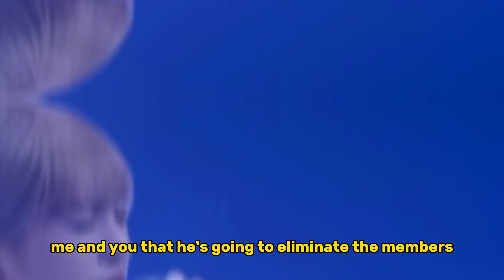proofs That baby monster will debut as 7 members YG plan for baby monster exposed..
ベビーモンスター RUKA
ベビーモンスタ
RUKA
baby monster last evolution reaction
baby monster last evolution EP 8
baby monster last evolution EP 8 reaction
BABYMONSTER Last evolution episode 8 reaction
YG entertainment News
baby monster News
baby monster RUKA PREDOUBET
baby monster Pre-debut
baby monster last evolution last episode
blackpink News
baby monster Chiquita reaction
RORA baby monster reaction
Lisa with baby monster
baby monster Chiquita
baby monster Asa
baby monster Chiquita before debut
Chiquita before and after
Chiquita plastic surgery
baby monster Pharita
baby monster debut
beby monster songs
baby monster members names
baby monster girls
baby monster teaser
beby monster song
baby monster News
babymonster today
baby monster News today
babymonster News today
BABY monster
Jennie in baby monster
babymonster last evolution EP 9
baby monster last evolution EP 9 reaction
Chiquita and Jennie
babymonster last evolution EP 10 reaction
YG entertainment
baby monster
baby monster Chiquita
jennie and baby monster last evolution
jennie with baby monster
Last evolution reaction baby monster
babymonster reaction
babymonster Chiquita
reaction about Jennie with baby monster
baby monster Chiquita
reaction at babymonster
เบบี้มอนสเตอร์
ygentertainment
แพรภริตา
ชิกิตาริรชา
ยางฮยอนซอก
ตัดสมาชิกวง
ลิซ่า
เจนนี่
ท็อปดารา
reaction to baby monster last evolution
baby monster LastEvaluation reactio
rn
baby monster reaction
baby monster My reaction
reaction about baby monster
baby monster last evaluation reaction
สัตว์ประหลาดทารกวิวัฒนาการล่าสุด
baby monster LastEvaluation
baby monster next movement
baby monster Asa
baby monster Pharita
babymonster Last evolution reaction
babymonster reaction Pharita
babymonster reaction Asa
reaction of babymonster
reaction at babymonster
baby monster debut
beby monster songs
ブラックピンク
baby monster girls
baby monster teaser
beby monster song
ベビーモンスター
ブラックピンク解散
baby monster reaction
สัตว์ประหลาดทารก
baby monster teaser reaction
Chiquita reaction
Lisa reaction
jisoo solo
jisoo solo reaction
reaction to jisoo solo
jisoo New solo
jisoo yg
jisoo reaction
Lisa funny moments reaction
aespa and New jeans
aespa and itzy
itzy and New jeans
nmix
baby monster members
baby monster and blackpink
baby monster and jenlisa
baby monster and Lisa
baby monster and New jeans
baby monster yg
baby monster speaking English
baby monster speaking Japanese
babymonster ファリタ
baby monster japanese songs
blackpink and baby monster
Chiquita and Lisa
Pharita and Lisa
ベビーモンスターチキータ
blackpink with baby monster
baby monster debut
baby monster debut 2023
baby monster and Jennie
สัตว์ประหลาดตัวน้อย Chiquita
Chiquita#เบบี้มอนสเตอร์